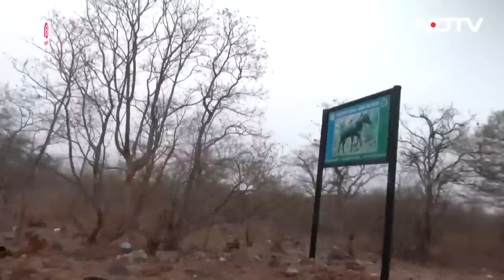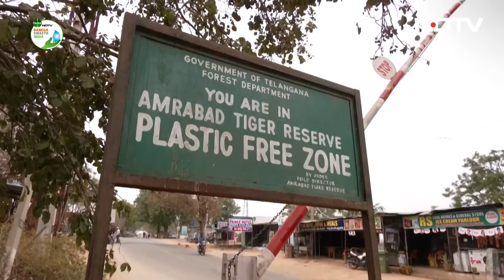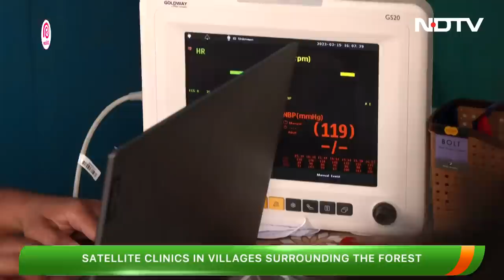Apollo Foundation And Ambrabad Tiger Reserve Deliver Healthcare To The Chenchu Tribe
The Chenchu Tribe is among India's most vulnerable and marginalised communities. Within the Amrabad Forest, many Chenchu individuals remain unaware of basic healthcare knowledge, preventive care, and the benefits of modern medicine. The absence of health infrastructure in the region has led to numerous health challenges for the Chenchu people. But synchronized efforts by stakeholders like Apollo Foundation and the forest authorities are ensuring better lives for the tribal community.